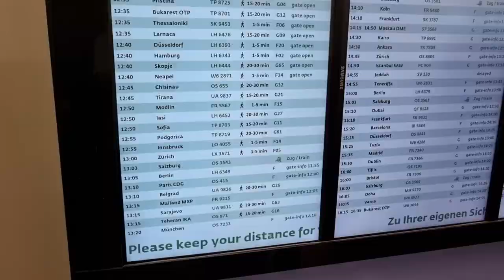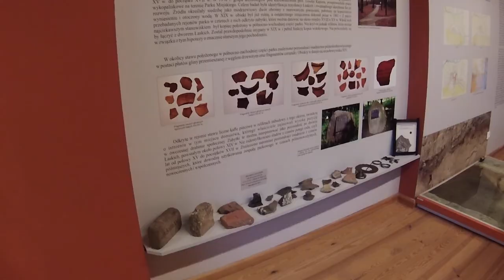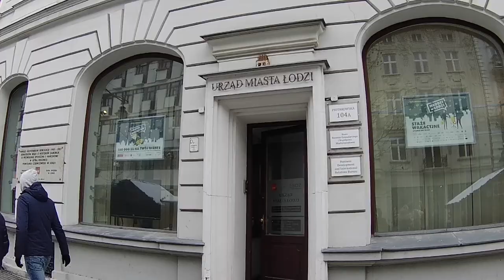Vintra Pollando: Łask, Lodzo kaj Vroclavo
Mi estis en Pollando dum la kristnaskaj ferioj. Krom grandaj urboj, Lodzo (Łódź) kaj Vroclavo (Wrocław), mi vizitis ankaŭ malpli konatan urbon: Łask.

0:00 Enkonduko
0:31 Łask
2:55 Lodzo
3:58 Vroclavo